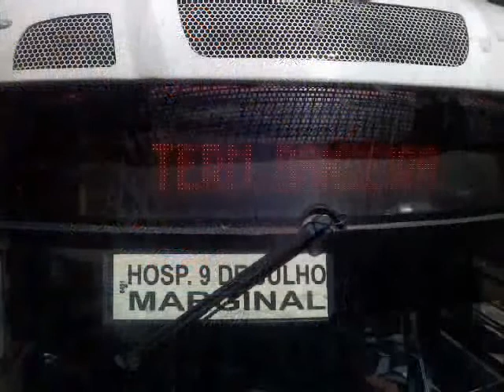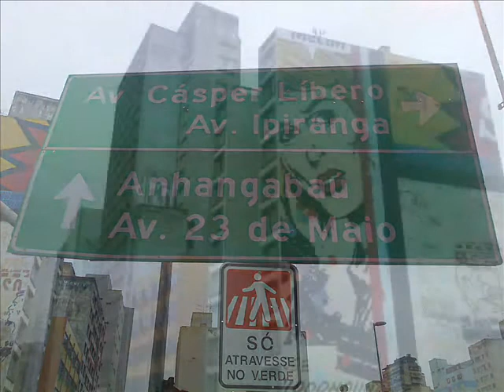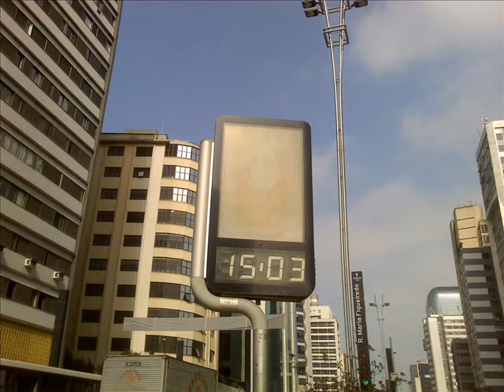Breezin GEORGE BENSON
Homenagem a SÃO PAULO a grande SELVA DE PEDRAS
Fotos q eu mesmo fiz em SP São paulo conhecida antigamente como terra da garoa . hoje em dia SELVA DE PEDRAS devido sua massa em população tbm tem sido MÃE de muitos extrangeiros imigrantes em geral . povos de todos os cantos do mundo tem aki oportunidade de trabalho . tbm devido a isso TEM LÁ suas desvantagens VIOLÊNCIA falta de extrutura de 1 governo corrupto . prefeito MALA sem alça ...mas deixa p/ lá São paulo náo é terra de santo não .só no nome
HOMENAGEM Akeles q de uma maneira ou de outra ajuda e ama essa CIDADE eu gosto .mas não vejo a hora de morar numa cidade mais calma c/ menos fila p/ tudo .é acho q to cansado dessa correria kkkkkkkkkkkk
EDsp
Musica Breezin GEORGE BENSON